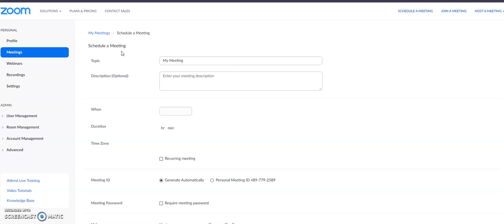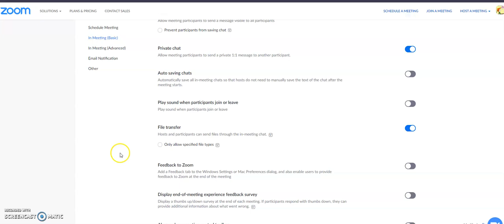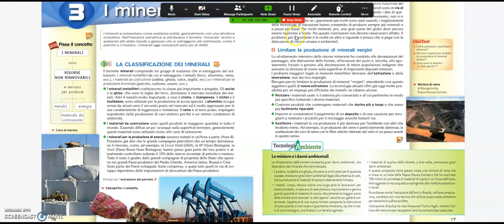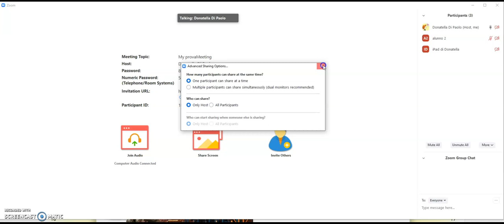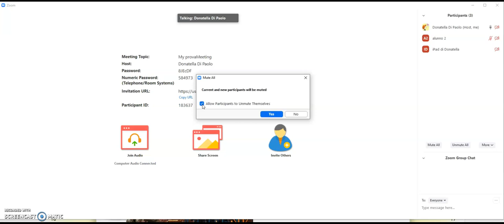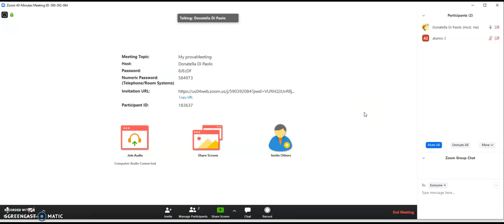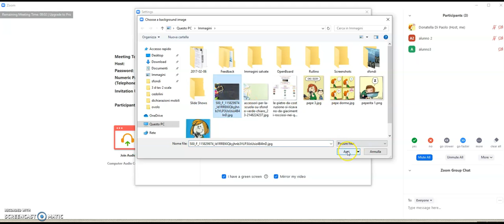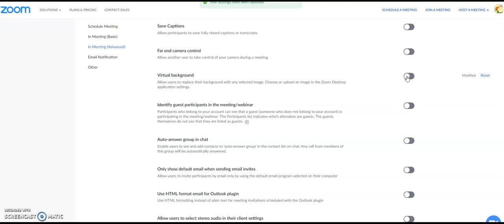Zoom gestire una video lezione - lato docente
Breve tutorial in cui vengono presentate una serie di funzioni e impostazioni di Zoom utili per la gestione di una video lezione e per chi avvia Zoom da PC.

Il video è stato realizzato per rispondere ai quesiti dei docenti dell'Istituto Comprensivo "Radice-Ovidio" di Sulmona.

In questo Video tutorial vedremo come:
 - pianificare una lezione
 - bloccare la barra degli strumenti
 - bloccare il trasferimento di file
 - condividere
 - aggiungere nuove icone alla barra dei partecipanti - messaggi non verbali
 - disattivare le annotazioni
 - disattivare lo sfondo personalizzato
 - registrare la video lezione e salvare la chat.

Un saluto